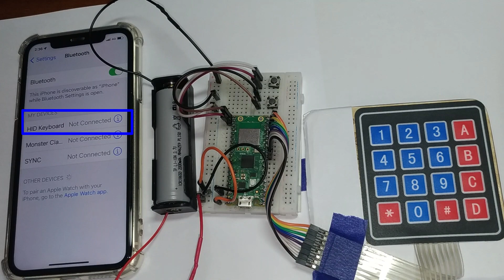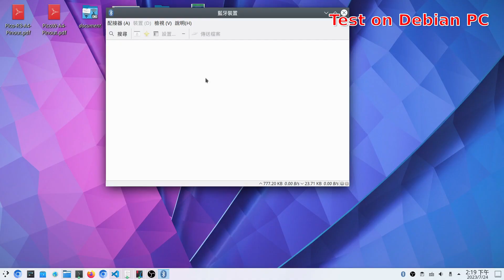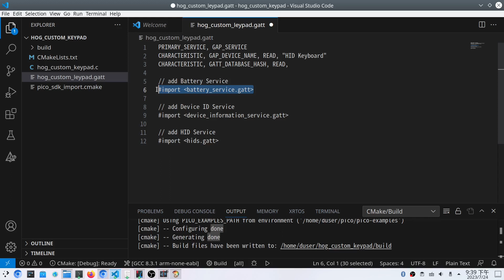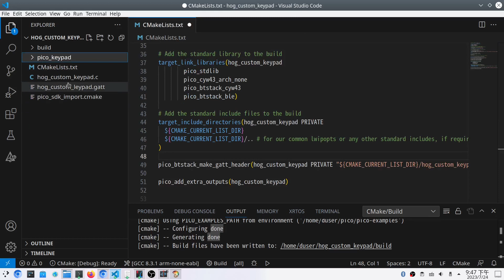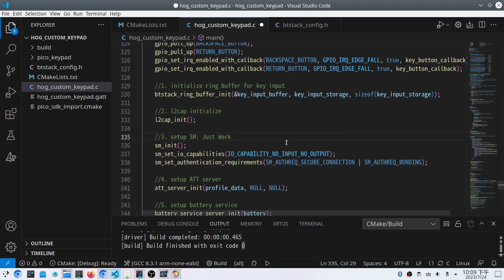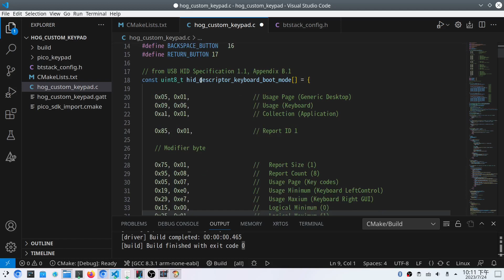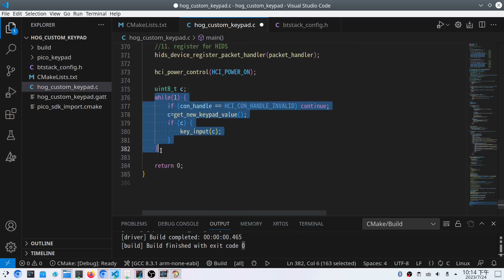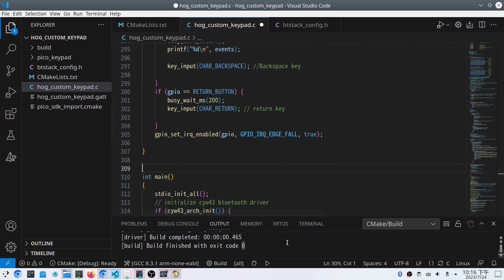[Raspberry Pi Pico W] BTstack BLE Ep 4. HID over GATT -- Custom keypad HID device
This video introduces the implementation of HID over GATT device. In the previous video, I introduced the implementation of classic HID custom keypad, but if the HID device is powered off and on again, the HID host cannot be connected automatically again. After modifying the HID SDP paramter hid_reconnect_initiate=0, although it can work normally on Android and Linux Debian, it cannot work normally on iPhone and Windows.

This video tests whether HID over GATT works properly.